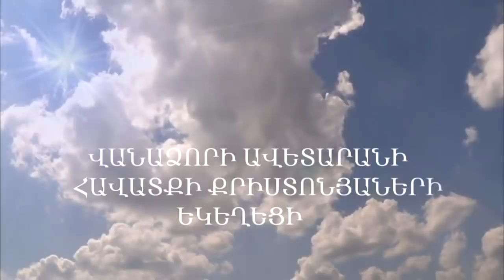Ի՞նչ ես անում Երկնքի համար 24 02 2019 Արտակ Եղբայր